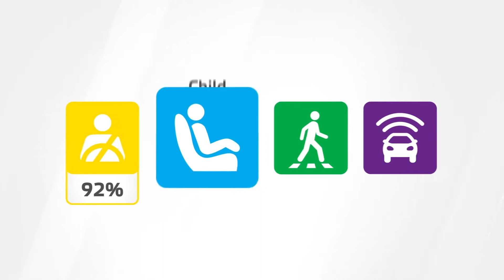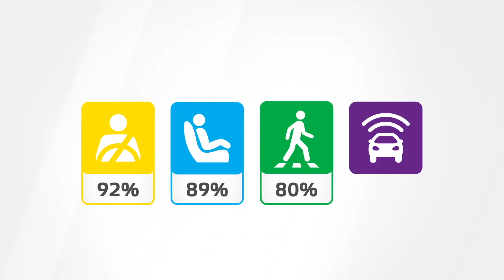Polestar 2 erhält Top-Bewertung im Euro NCAP Sicherheitstest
"Polestar 2 erhält eine 5-Sterne-Bewertung im Euro NCAP Sicherheitstest und ist damit eines der sichersten Elektrofahrzeuge, das jemals von der Vereinigung Euro NCAP (European New Car Assessment Programme) getestet wurden. Polestar 2 schneidet mit hervorragenden Resultaten bei allen Testkriterien ab.

Auch im direkten Vergleich mit anderen Premium-Elektroautos außerhalb ihres Segments überzeugt die Fließheck-Limousine – wobei anzumerken ist, dass diese Fahrzeuge in früheren Jahren nach älteren, weniger strengen Testprotokollen bewertet wurden.

Insbesondere der Crashsicherheit galt bei dem im Volvo Safety Centre in Göteborg, Schweden, entwickelten Fahrzeug natürlich die höchste Priorität.

Die Ausstattung an Sicherheitsfunktionen im Fahrzeug ist auf dem höchsten Niveau. Sie reicht von acht Airbags, darunter die derzeit einzigen Innenseitenairbags in einem Premium-Elektroauto, die bisher durch Euro NCAP bewertet wurden, bis hin zum Front Lower Load Path (FLLP) und dem SPOC-Block (Severe Partial Offset Collision), die sowohl den Aufprall auf den Akku als auch auf die Fahrgastzelle abmildern."